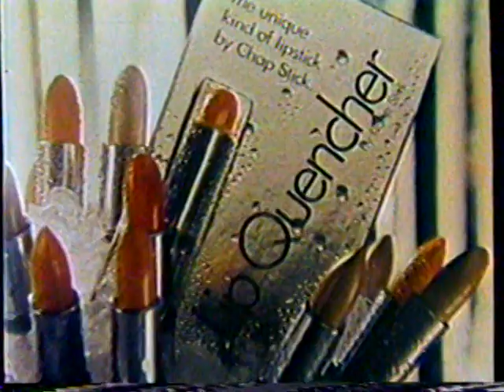1977 Lip Quencher "wet your whistle" TV Commercial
by Chapstick.

This commercial aired February 1978. It appeared during a broadcast of the musical special "Mardi Gras: Behind the Mask " on WVUE Channel 8.